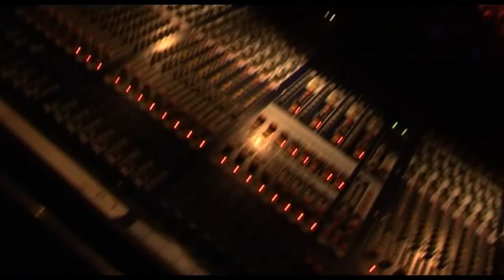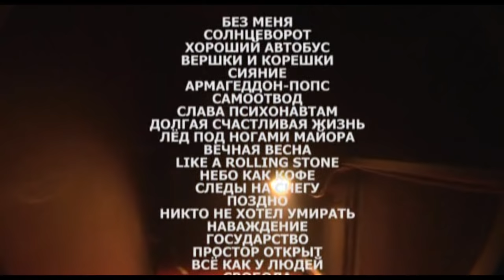Гражданская Оборона- Концерт в Б1. Зачем Снятся Сны.